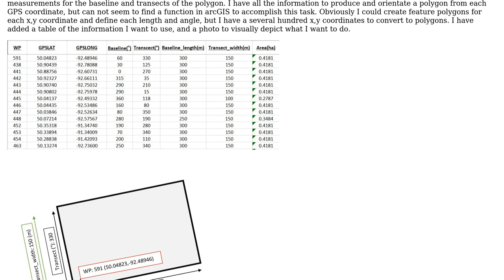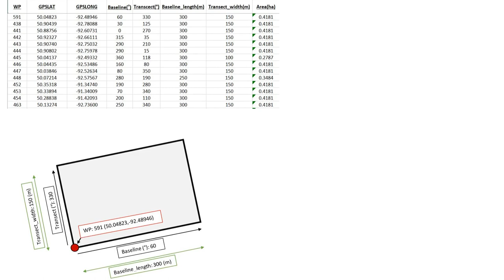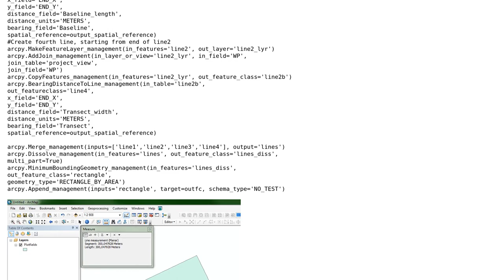GIS: Converting individual x,y coordinates into individual polygons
With thanks & praise to God, and with thanks to the many people who have made this project possible! | Content (except music & images) licensed under CC BY-SA | Music | Images & others | With thanks to user PolyGeo user Pdwalker user BERA and the Stack Exchange Network Trademarks are property of their respective owners. You are responsible for your own actions.